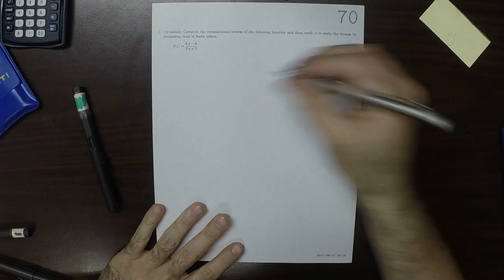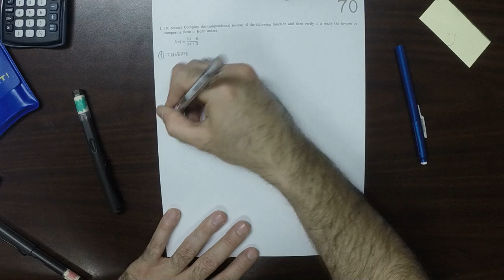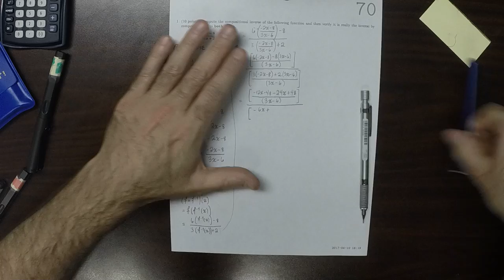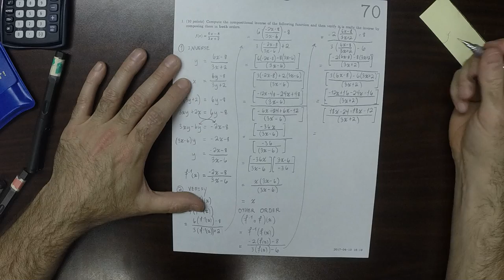17s MATH 1314: whw_70